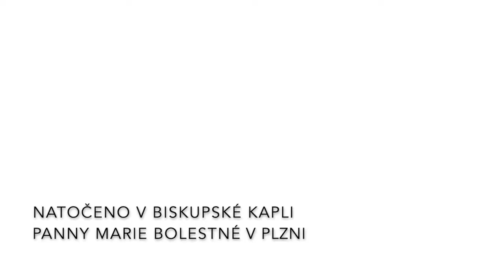Pastýřský list biskupa Tomáše Holuba Nový rok 2021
Pastýřský list plzeňského biskupa Tomáše Holuba uvádějící do motta Plzeňské diecéze pro rok 2021 „I kdyby pole nevydala pokrm, já přesto budu jásat v Hospodinu, mém spasiteli“ (srov. Hab 3, 17n)